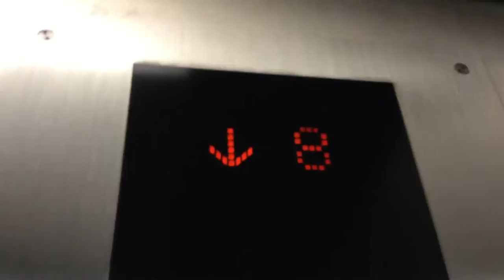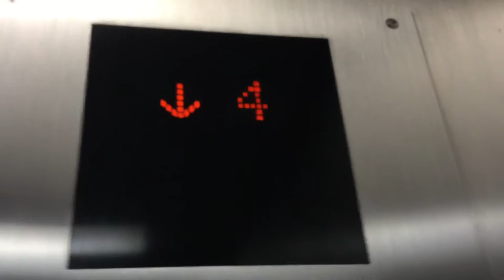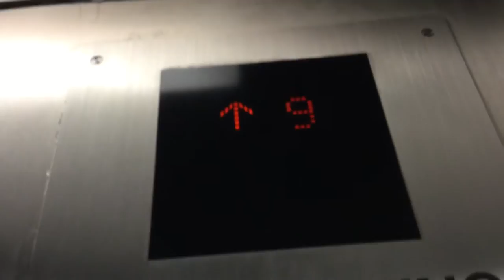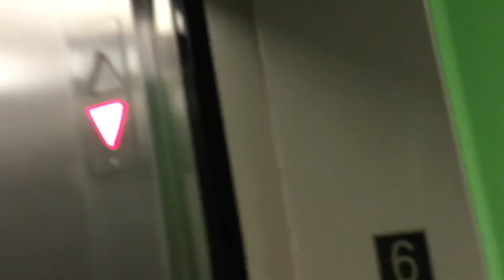Happy 4th of July! Mitsubishi Service Elevator @ Springhill Suites ORD Rosemont, IL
You are a noob.